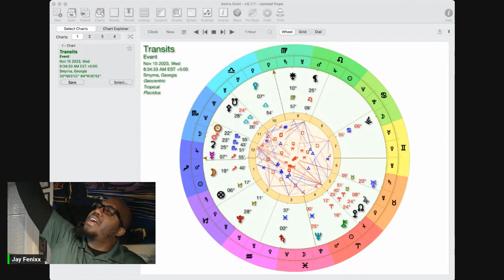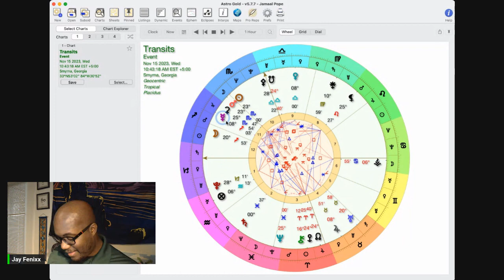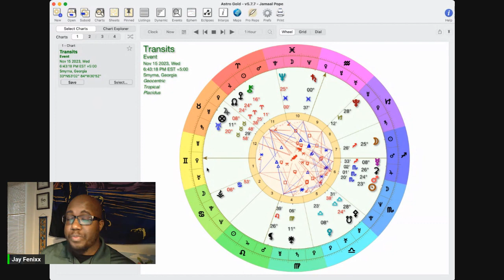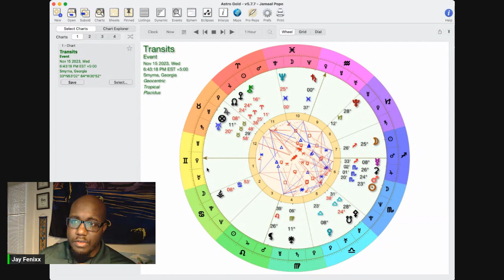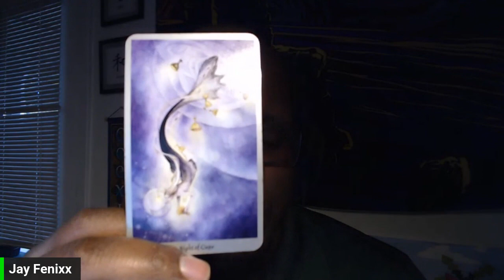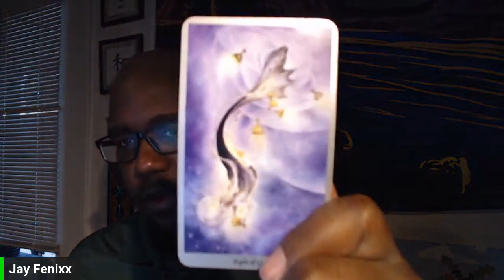Astrology Forecast November 15th 2023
Sun in Scorpio. Moon in Sagittarius